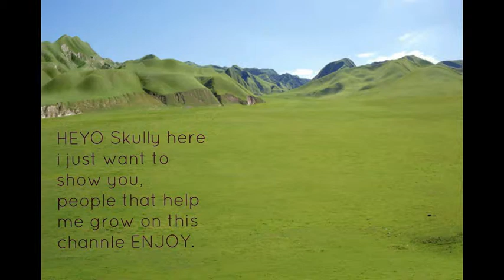thanks for the help